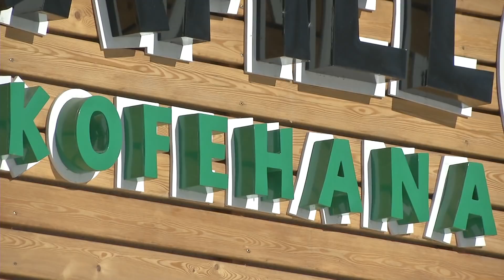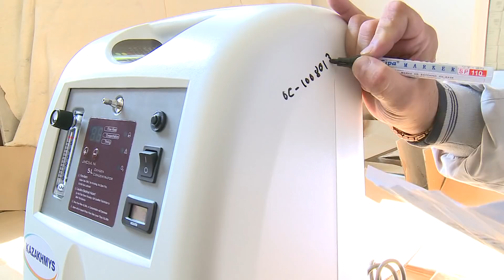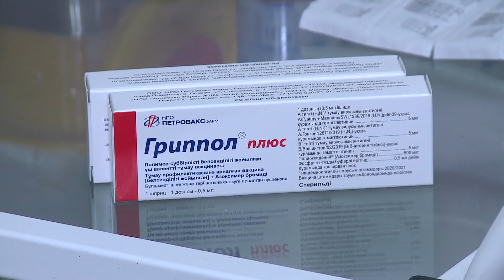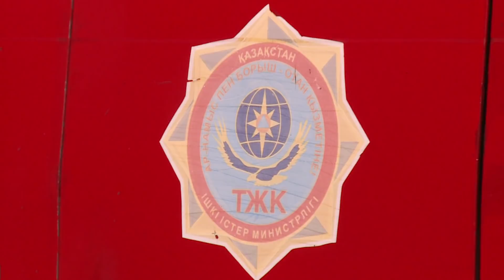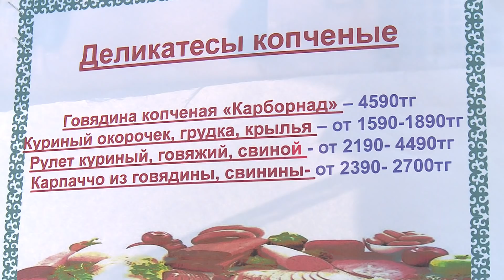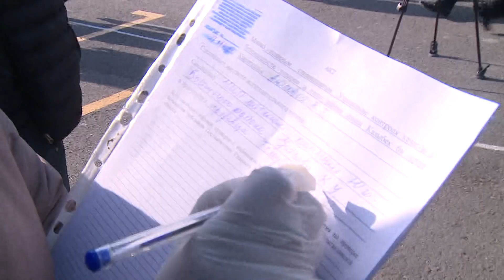19/10/2020 - Новости канала Первый Карагандинский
- здесь еще больше свежих новостей.